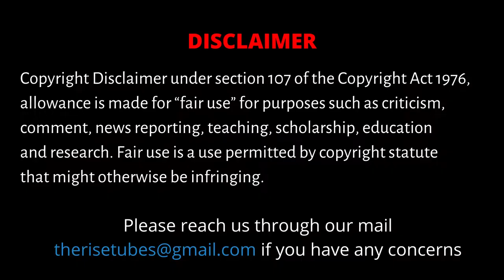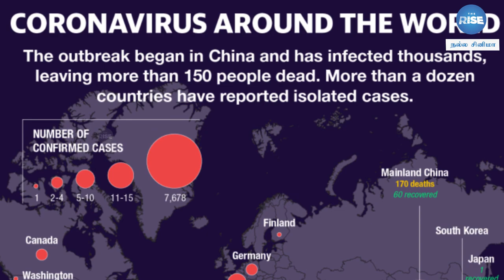உலகை எச்சரித்த படம்! | Worldwide Trending Movie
This video compares the similarities of the situation we are in today and the film by the name Contagion. Released in 2011, Contagion is trending across digital streaming platforms.

CAST:
Research/Voice/Edit & Produced by - S. Dinakaran